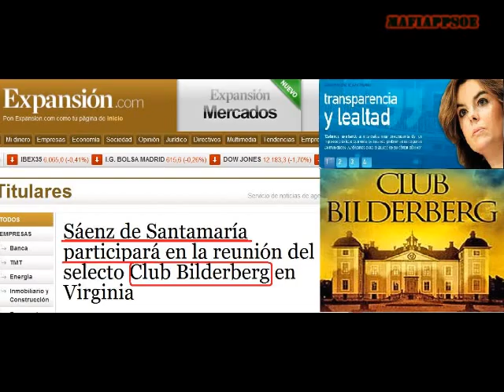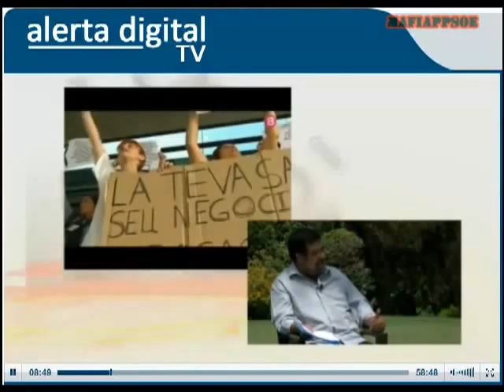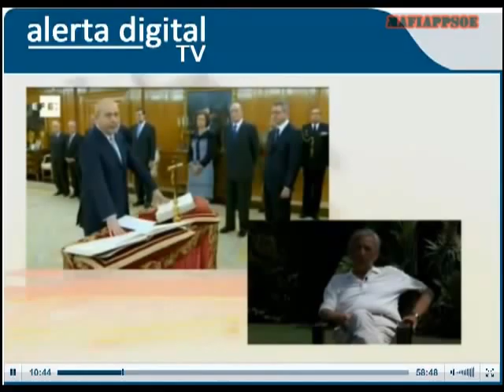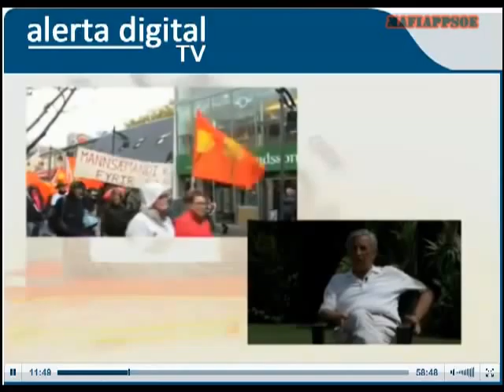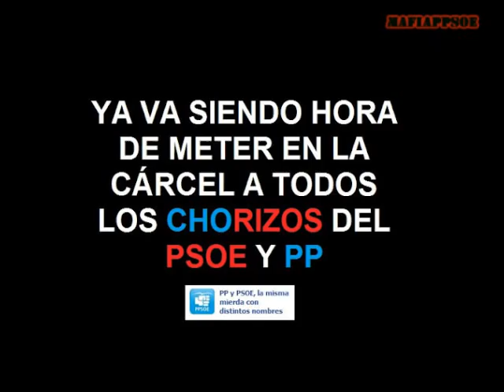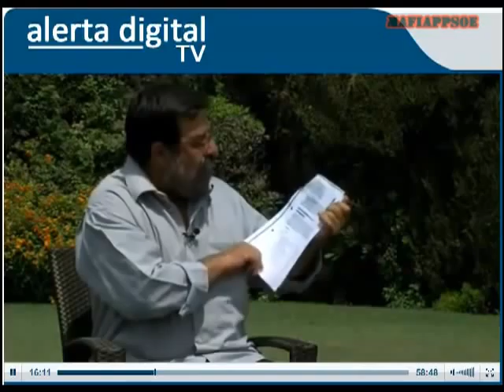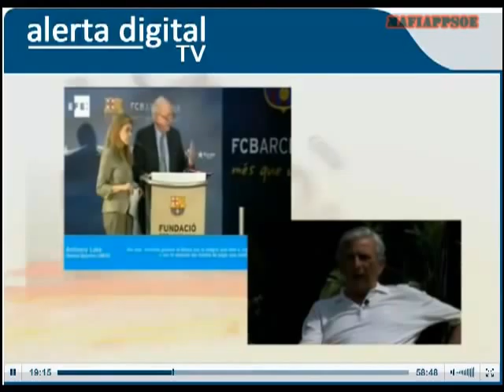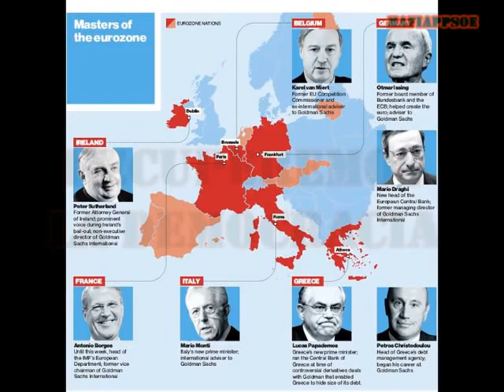14N TODOS JUNTOS Contra el gobierno ILEGITIMO del PP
Agradecimientos Informacion y documentacion:
Salgamos del euro referendum ya!

Stopdesahucios Del estado de BIENestar al Estado del SUICIDIO y el HAMBRE SALGAMOS DEL EURO YA!!!

'yayoflautas' Nuestros mayores ejemplo de RESISTENCIA Y SOCIEDAD CIVIL COMPROMETIDA

ESTAFA-EURO:En Grecia detienen al Periodista Kostas Vaxevanis por publicar lista de paraisos fiscales que le falicito Christine Lagarde

"La globalización-NUEVO ORDEN MUNDIAL- siempre ha sido una ideología, no una idea científica"

SomosMayoria: "El rescate es un delito de alta traición de Zapatero y Rajoy"

El 50 % de empresas europeas creen que colapsara el euro.

Salir del €URO o el Apocalipsis economico .

SALGAMOSDELEURO El golpe Constitucional. No más Europa. Referéndum ya

Esta crisis no es casual, sino causal. Fué provocada x Goldman Sach

CONTRA EL GOBIENRO ILEGITIMO DE RAJOY Y EL REY QUE HA VENDIDO LA SOBERANIA A LOS INTERESES DE LA BANCA SIONISTA-ILLUMINATI Y SUS LOBBIES GLOBACIONISTAS TROIKA Y EL FMI

DESPERTAR UNIDOS NO DEJEIS QUE NADA OS DIVIDA NI IDEOLOGIAS NI MANIPULACIONES DE LOS MEDIOS LOS SINDICATOS TAMBIEN ESTAN CORROMPIDOS ESO ES CIERTO PERO ES LO UNICO QUE NOS QUEDA PARA PODER UNIRNOS CONTRA ESTRA MACROESTAFA GENOCIDIO FINANCIERO

LOS SINDICATOS INDEPENDIENTES SON EL AUTENTICO PROBLEMA CONTRA EL CAPITAL GLOBALIZADOR INHUMANO QUE NOS MALTRATA NOS ESTAFA Y NOS TRATA COMO ESCLAVOS

GRITA Y PIDE LIBERTAD NO TE QUEDES EN CASA CON MIEDO ESO ES LO QUE QUIEREN QUE NO PARTICIPES QUE DESCONFIES DE TODOS Y PUEDAN ASI AJECUTAR SU AGENDA MUCHOS YA HEMOS DESPERTADO A QUE ESPERAS?

MAÑANA PUEDE SER DEMASIADO TARDE TE GUSTARIA ACABAR TUS DIAS COMO EMIGRANTE EN UN PAIS EXTRANJERO SIN CONOCER LA LENGUA NI SU CULTURA UN SIN PATRIA TE GUSTARIA DEJAR A TUS HIJOS UN MUNDO MEJOR

CUALES SON TUS VALORES EN LA VIDA?

CREES QUE SOLO CON VER EL FURBOL Y BEBER CERVEZAS ERES FELIZ?

JUNTOS SIN DIVISIONES SI SE PUEDE!
EL PUEBLO UNICO NUNCA SERA VENCIDO

NO HACE FALTA USAR LA VIOLENCIA INSTINTOS BAJOS ALIMENTADOS PARA SER MAS MANIPULABLES PUEDES SER MEJOR

MUCHO MEJOR. EL 14N TENEMOS UNA CITA CON NUESTRO DESTINO

somos1RNWO